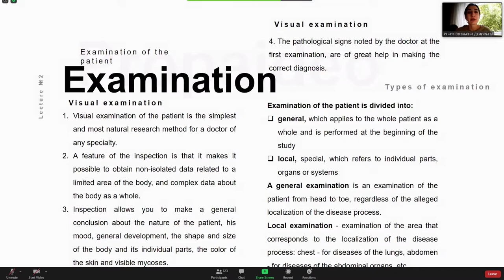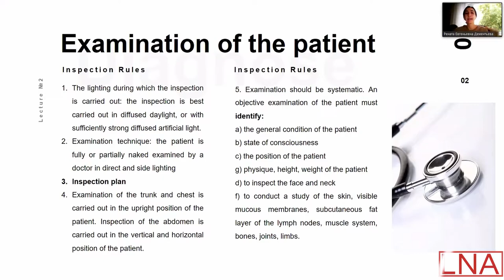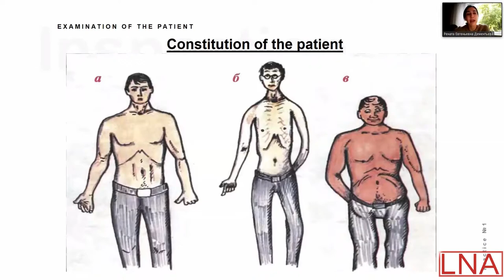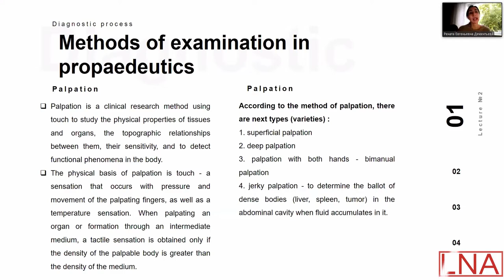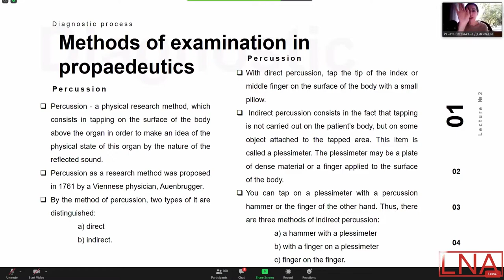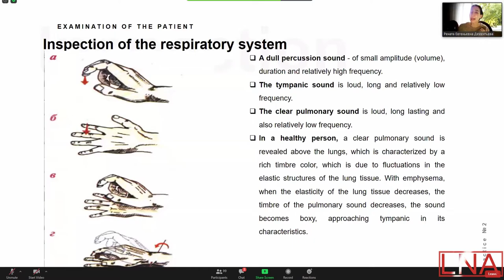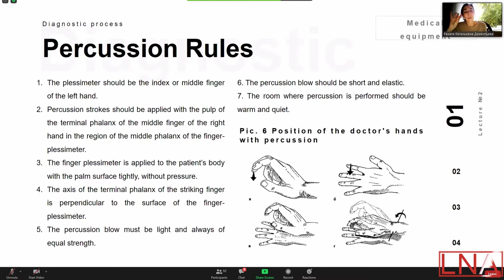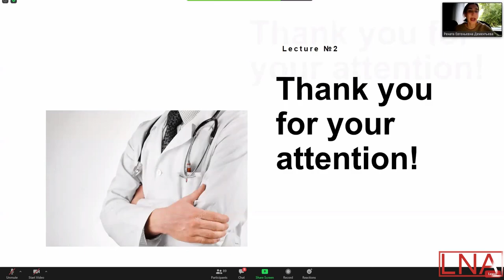Internal Diseases Lecture 2 - Examination of Patient.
lecturer: Dementieva Renata Evgenievna
(Candidate of Medical Sciences, Associate Professor of the Department of Internal Medicine)

Penza State University

Copyright Info ©
Lecture belongs to the lecturer. Video to be deleted on july 2021.